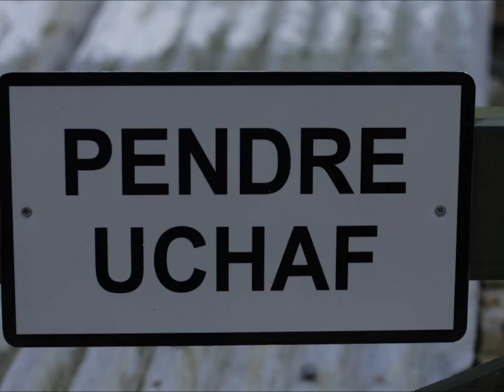Holiday in North Wales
Nice holiday in North Wales, with sheep and dogs at the farm of Arwel and Meryl Evans